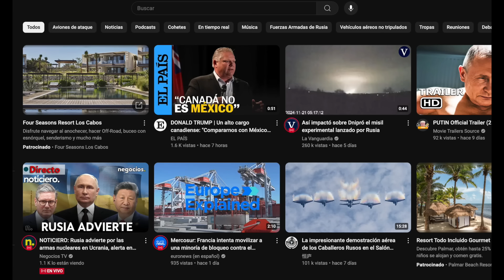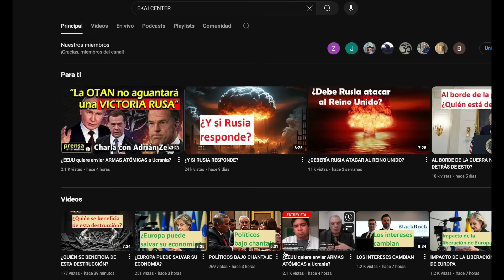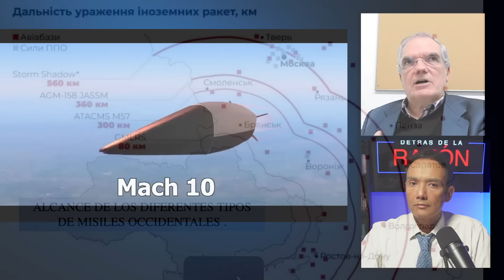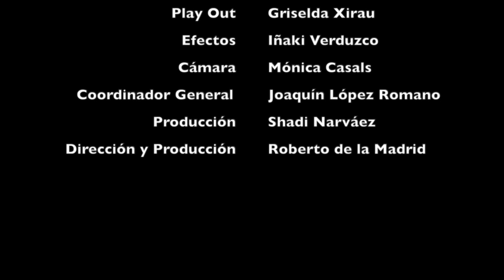🚨 GUERRA NUCLEAR ¿Estamos a un paso? 💥 ¿Tiene dinero Rusia EEUU Ucrania para continuar?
🔴 ¿Estamos más cerca ya no de una 3 GUERRA MUNDI@L sino de una guerra nuclear? ☢️

En Vivo

¿Ambos bandos tienen dinero suficiente para continuar con su guerra?

¿En qué momento estamos del conflicto Zelensky - Putin - Ucrania - Moscú --Washington - Biden - EEUU - OTAN / NATO ?

ÚNETE A LA TRANSMISIÓN Y AL CHAT